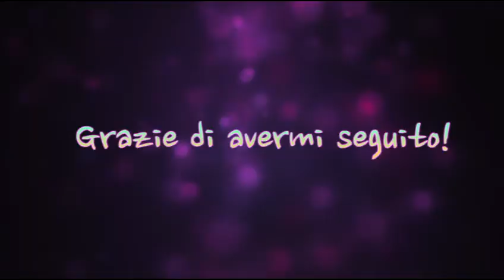FACE OF THE DAY Ft Goslowaniway || Neve Cosmetics - DUOCHROME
Ciao bellezze!!
Oggi un video "Face Of The Day" in collaborazione con GOSLOWANIWAY!
Abbiamo deciso di mostrarvi un make-up firmato Neve Cosmetics e io non potevo non utilizzare la mia amata Duochrome!!!

Potete seguirmi anche su:

LAURAMAKEUP90